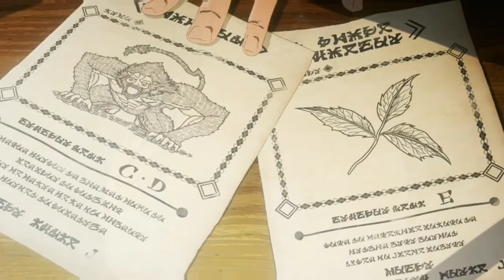Kaiko Sareta Ankoku Heishi (30-dai) No Slow Na Second Life - OP 60FPS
SYNOPSIS:
The dark soldier, Dariel (30 years old), who can't use magic despite being in the Demon Lord's army, was fired for his lack of capacity. Having been raised by the previous Demon Lord himself, he finds that his adoptive brother, the new Demon Lord, has little use for him. However, after rescuing a village girl from a forest monster, Dariel is invited into her village and starts realizing that he may be considerably more powerful than what he thought...

STUDIO:
Encourage Films